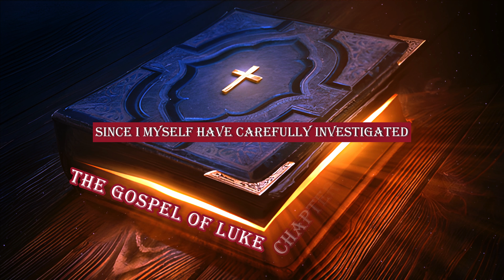Gospel Of Luke: The Miracle Of The Messiah | Chapters 1-7 | Bible Reading | Holy Scriptures | Jesus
Join us as we dive into the first seven chapters of the Gospel of Luke, a powerful narrative that introduces the birth, early ministry, and miracles of Jesus Christ. From the miraculous birth of John the Baptist and Jesus, to Christ’s teachings on faith, repentance, and healing, these chapters unfold the fulfillment of God's promises to His people.

Learn about the compassion of the Savior, His call to discipleship, and His message of salvation. This in-depth Bible reading will inspire and strengthen your faith in the life and mission of the Messiah.

Topics: Bible Study, Gospel of Luke, Holy Bible, Scripture Reading, Bible Verse Exploration, Christianity, Biblical Wisdom, Faith Inspiration, Word of God, Spiritual Journey, Christian Living, Bible Teaching, Holy Scriptures, Devotional, Inspiration From The Bible, Christian Community, Miracle Of The Messiah, Bible Passages, Seeking God, Faith Walk, Word of God, Christian Life, Bible Reading, Jesus, Bible Verses, Jesus Christ, Bible, Holy Gospels, Jesus Wordings